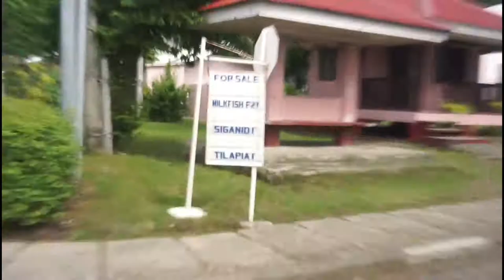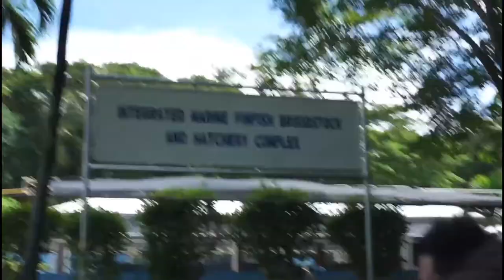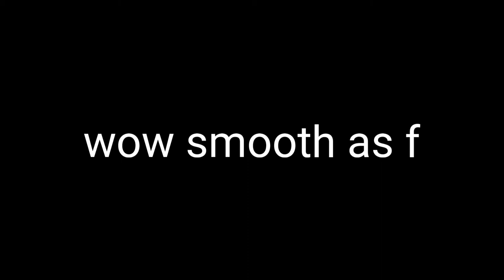FAILED TRIP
Falls why? huhu.

Camera Gear:
Sony A5100
SJCAM M20